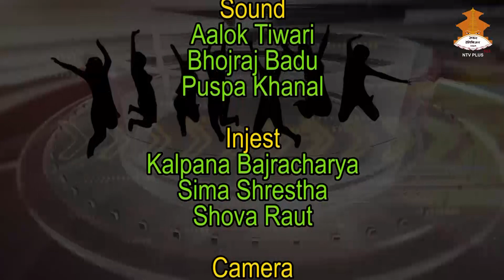Chef - M.B. Tamang | YOUNG ACHIEVERS || NTV PLUS 2079-07-07